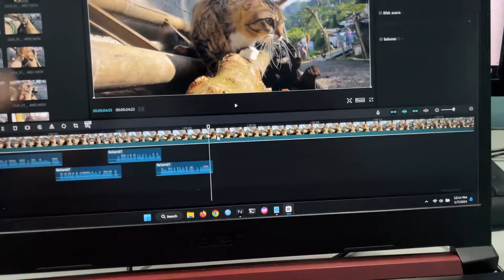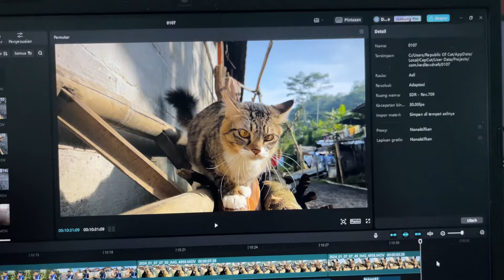24 JAM AKTIVITAS BERSAMA KUCING LUCU RUSUH BANGET !!!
Terimakasih yang sudah kasih semangat dan klik vidio Republic Of Cat

Terimakasih dukungan dan suportnya :)